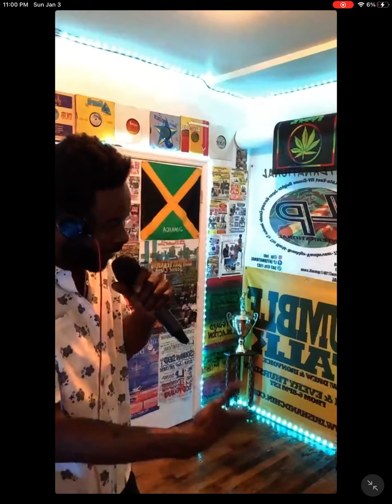SHINE HEAD TALK DANCEHALL HISTORY ON LP REAL TALK IG 1/3/2021 PT-1